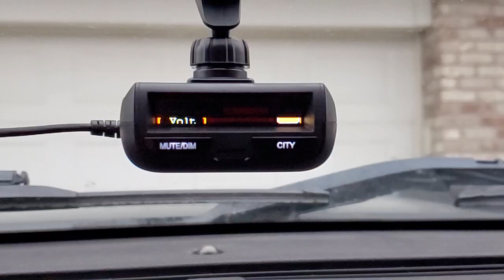Uniden R1 1.50 heartbeat 960 fps